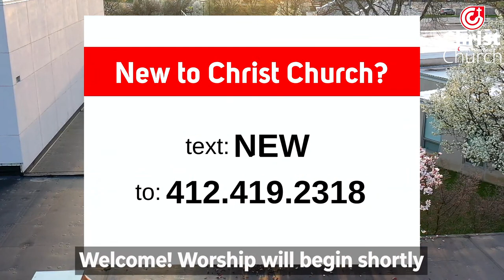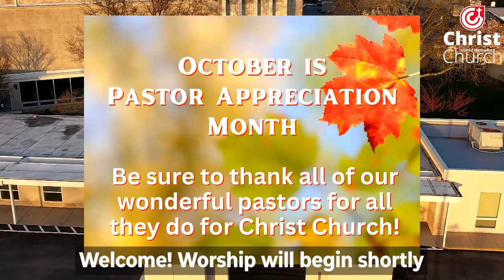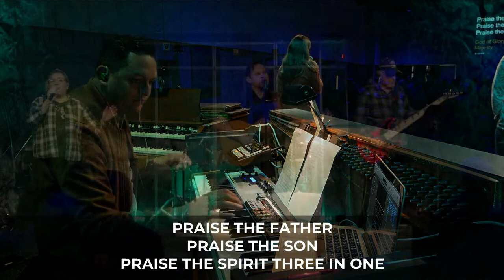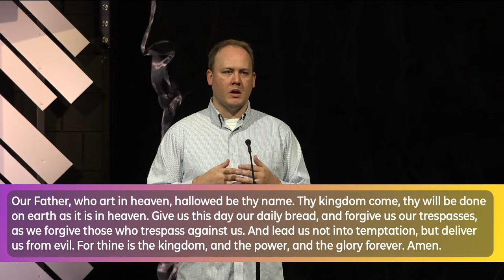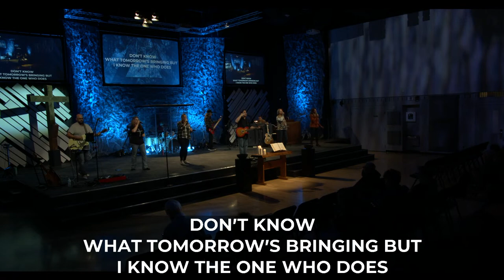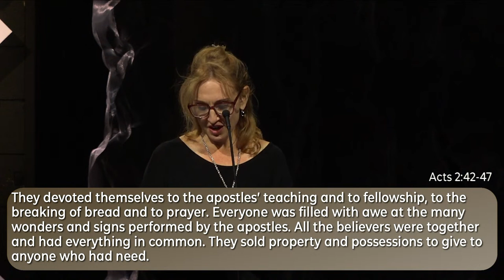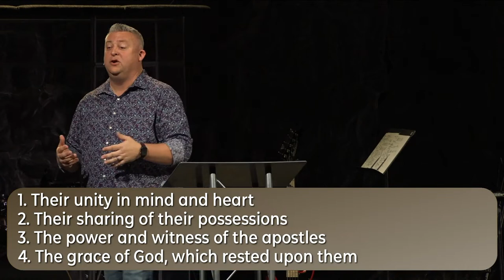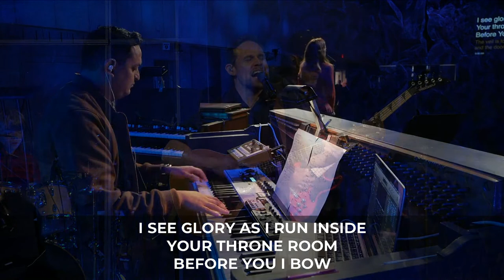Christ Church Online Contemporary Worship